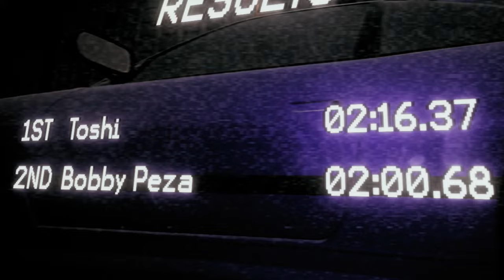FACING HARDEST AI WITH MAX UPGRADE in NIGHT RUNNERS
On this episode we feature toshi giving me the duel of fates...
star creamer will be defeated... if my life depends on it!